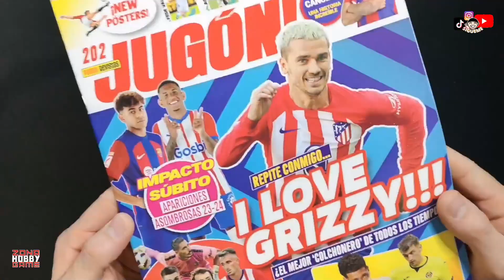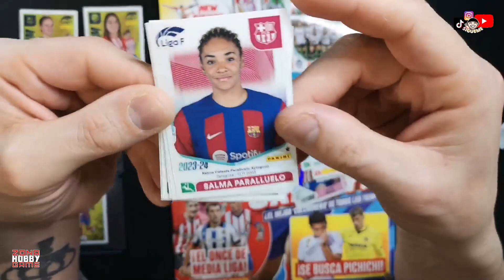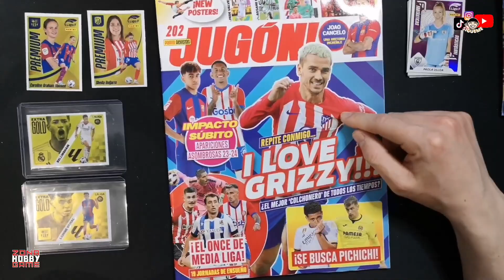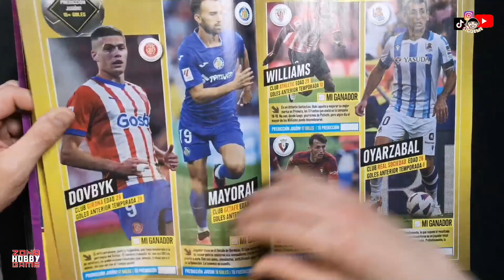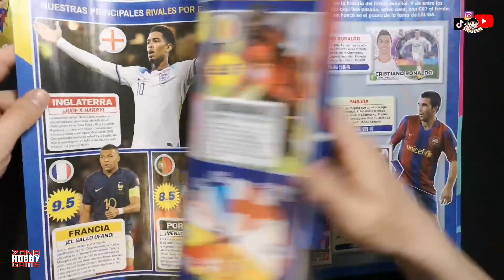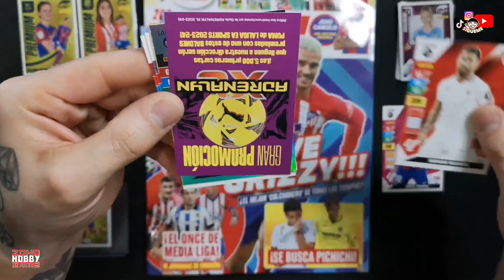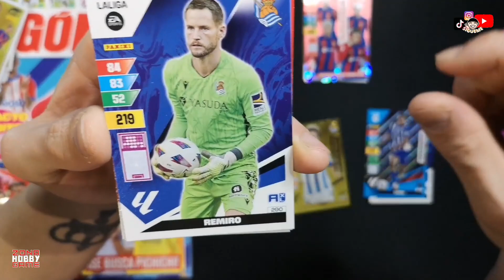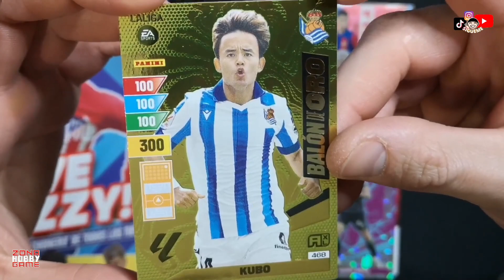⚽ NUEVOS CROMOS PREMIUM 🚨 REVISTA JUGÓN 202 🚨